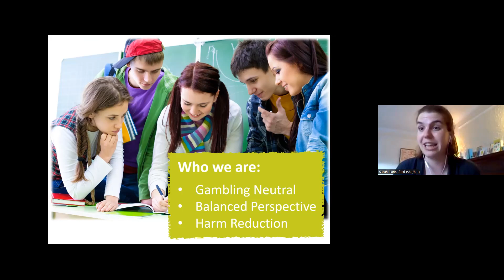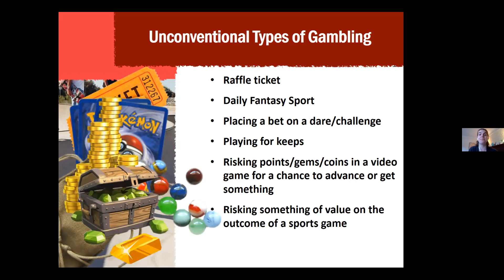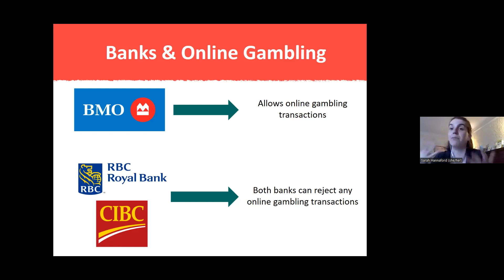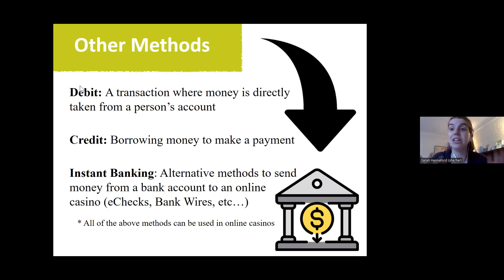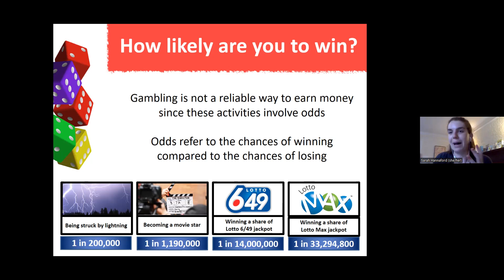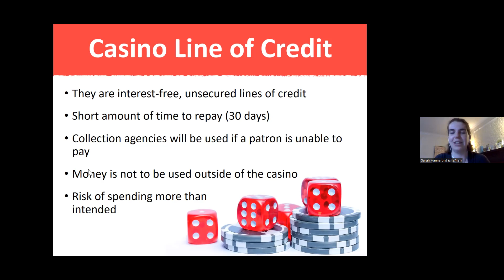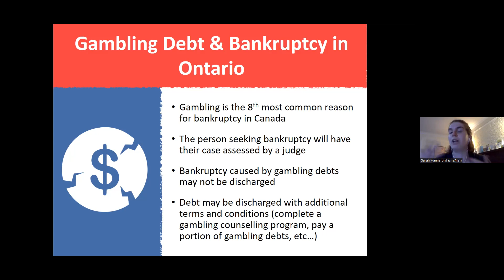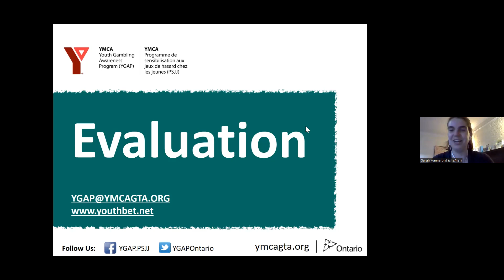Financial Literacy and Gambling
A comprehensive look at how gambling can impact personal finances including a discussion on gambling debt and bankruptcy. Explore the unconventional ways in which gambling exists in the financial market such as day trading and stock market apps. Presented by the YMCA on June 7, 2022.